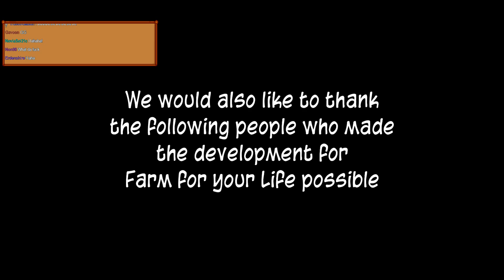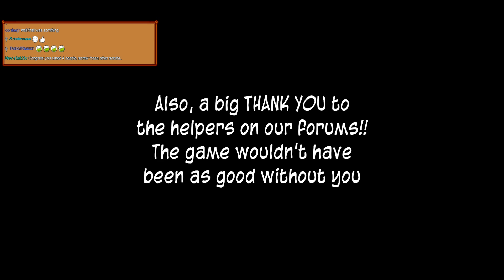Farm for your Life | Story Mode: Part 17